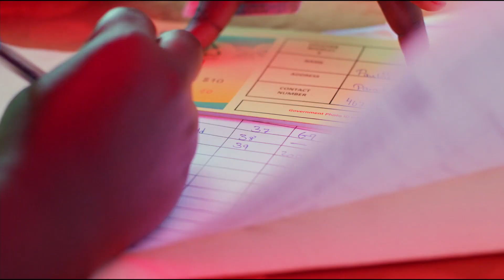PWFI RECYCLING VIDEO